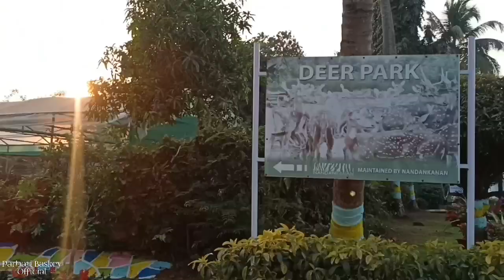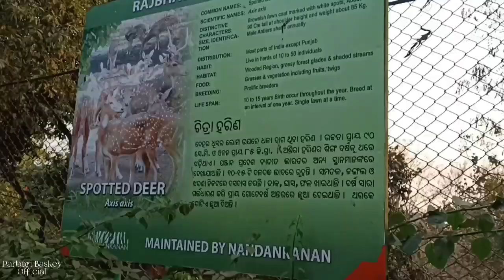RAJ BHAVAN,BHUBANESWAR,ODISHA//VLOG-58//06TH-20TH JANUARY OPEN😃//PARBATI BASKEY OFFICIAL 🎀🌿✨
I am Parbati.From-Bhubaneswar,Odisha.So ia ek Vlog video he so guys video achha laga to please video ko ek like👍kijiaga ara channel pe new he to channel ko subscribe kijiaga ara aapke family members aur friends ko mera video share kijiye. 🥺❤️Ase hi vlog video ara dance video dekhne ke liye

Parbati Baskey
From-Bhubaneswar,(Odisha)